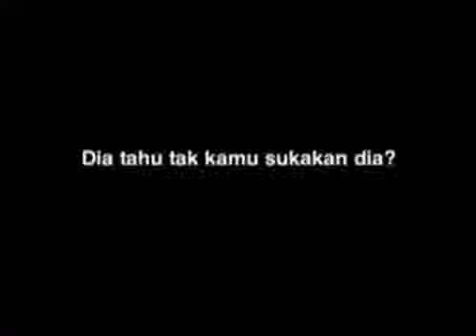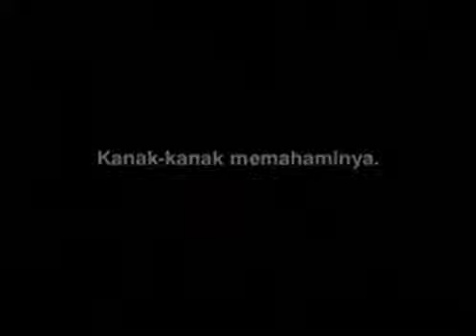💚💙💜🤎CINTA SEJATI 💖DARI KANAK2 SAMPAI DEWASA💘ABADI🖤🤍❤🧡